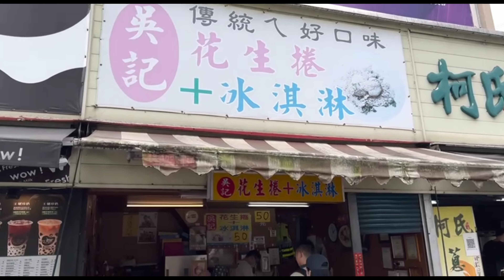02. 台灣富貴角燈塔與基隆夜市一日遊 Travel in Taiwan Fuguijiao Lighthouse & Keelung Night Market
富貴角燈塔與基隆夜市是台灣北部非常受歡迎的旅遊景點，富貴角燈塔位於新北市石門區，是台灣最高的燈塔之一，也是非常受歡迎的拍照景點。

從燈塔上可以看到美麗的海景和周邊的自然風景，讓人感受到大自然的安靜很寧靜。

如果計畫到北部旅遊，不妨考慮前往該處體驗不一樣的台灣之旅。

Going to the Fuguei Cape Lighthouse and Keelung Night Market are highly tourist destinations in northern Taiwan. Located in Shimen District of New Taipei City, the Fuguei Cape Lighthouse is one of the tallest lighthouses in Taiwan and is known for its picturesque views of the surrounding natural landscapes and sea. The lighthouse is a favorite spot for photo-taking and allows visitors to experience the beauty and tranquility of nature.